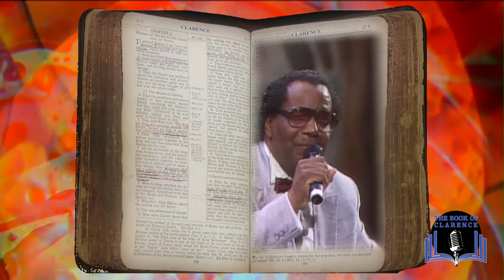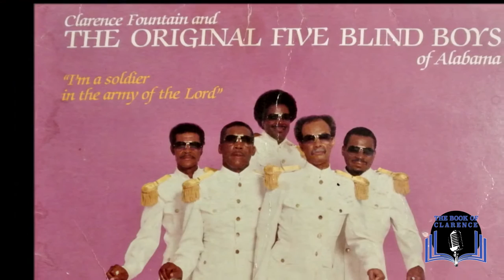The Book of Clarence | Trailer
Doc Fortnight 2017
February 16, 2017–February 26, 2017

Doc Fortnight, MoMA’s annual international festival of nonfiction film, returns with 10 days of important new discoveries in documentary cinema. Featuring recent films by emerging and established artists—many of whom will introduce their work in person—the festival offers fresh ways of considering the world around us in a time of increasing political uncertainty.

This documentary essay follows the life of legendary blind gospel singer and founding member of the Grammy award winning, Blind Boys of Alabama, Clarence Fountain.

We learn of Clarence’s life, music, and health through his dreamlike and hallucinatory memories, while he receives kidney dialysis. The memories are woven together with current performances with a small band, featuring long time collaborator and guitar player, Sam Butler Jr.